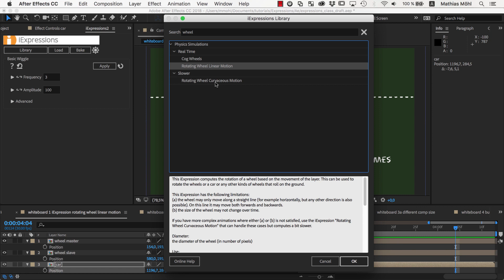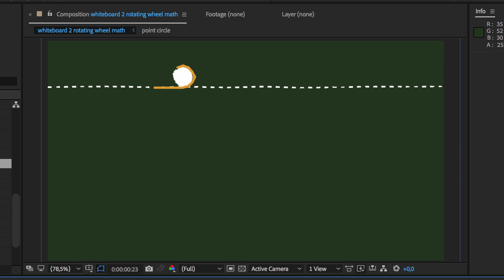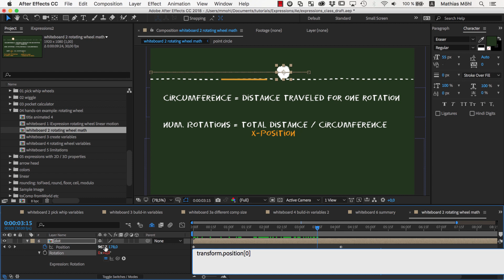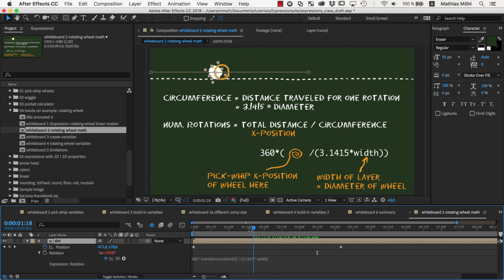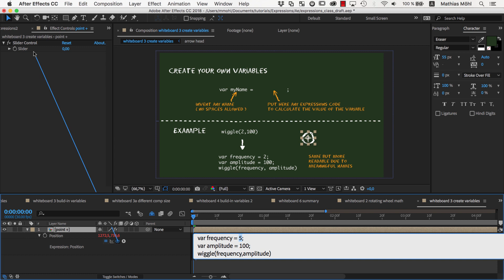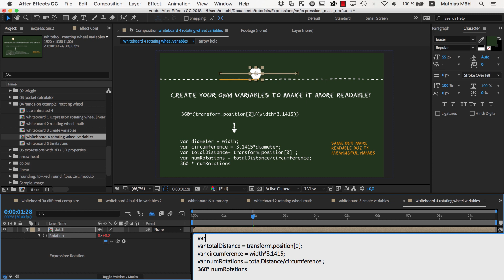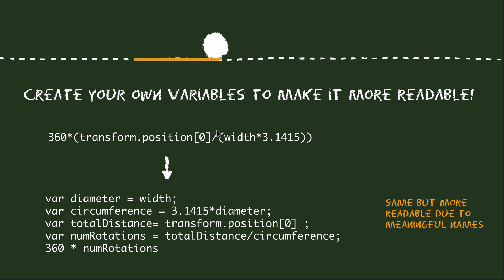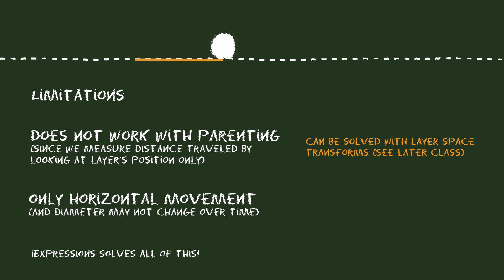After Effects Expressions Tutorial 4: Rotating Wheels Rig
In this class we use everything we learned in the previous classes for a hands-on example: We develop an expression to rotate the wheels of a car automatically. It works such that you only need to keyframe the position of the car and the expression calculates how the wheels need to rotate to fit to that movement. We start with the quick and easy solution using iExpressions and then develop our own version by writing our own expressions code.